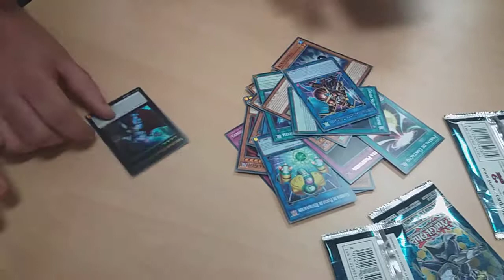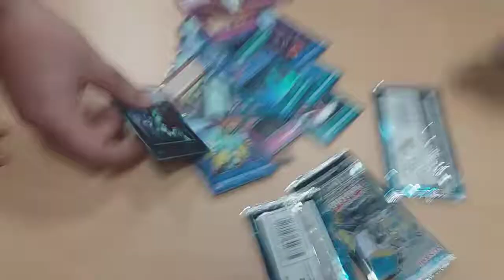DIS{CARD} CHALL3NG3 :-O CUCHUFO [ALFRED HARD TECHNO/FUSION REMIX]